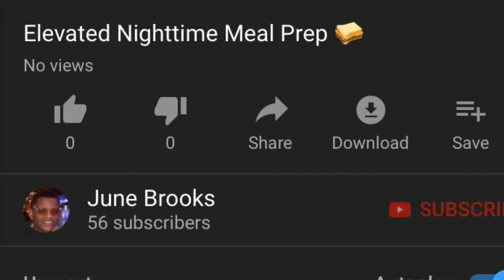Interview With Snapchat ‼️